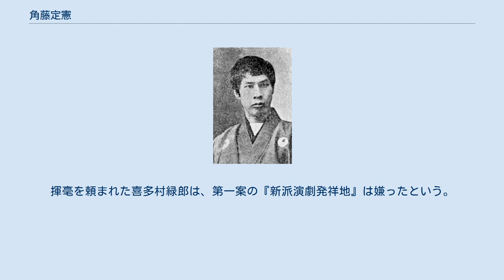角藤定憲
角藤 定憲（すどう さだのり、慶応3年7月（1867年8月） - 明治40年（1907年）1月20日）は、壮士芝居の座長。
彼の旗揚げ興行が新派の始まりとされている。
 岡山の七軒町（現・岡山市北区南中央町）に生まれた。
音平と言った。
明治維新で士族の生家が没落し、郵便配達などを勤めたのち、1887年（明治20年）（20歳）、京都で巡査となったが、"過激な自由民権運動は取り締まれ"との命令に逆らって退職し、1888年、中江兆民の自由党機関紙『東雲新聞』に入り、自伝小説『剛胆の書生』を連載した。
 保安条例により大阪へ逐われていた兆民は、中村宗十郎の歌舞伎『雪中梅』を観て、自由民権運動の推進に演劇が有効と気付き、『剛胆の書生』の上演を角藤に勧めた。
尻込みした上で、角藤は宗十郎の弟子の中村九升に演技の手解きを受け、同年12月、『日本改良演劇一座』と称し、自作の『耐忍之書生貞操佳人』と、幸徳秋水作の『勤王美談上野曙』とを、新町座で上演した。
しろうと芝居だったが、もの珍しさが評判を呼び、板垣退助にも激励された。
後続の劇団が各地に生まれた。
 角藤は俳優に転じ、笠井栄次郎、池田吉之助、神原清三郎、横田金馬ら、十数人の座員と、翌年から京都・中国地方・九州を巡業した。
『大日本壮士演劇会』、『大日本帝国元祖壮士演劇』などとも称した。
『壮士演劇』の『壮士』とは、自由民権運動の活動家の呼び名である。
 1894年（明治27年）、東京で初公演したが、後続の川上音二郎、伊井蓉峰、福井茂兵衛、山口定雄らの数劇団がすでに根を下ろしていて、角藤一座は注目されず、もっぱら地方を回るようになった。
 1907年（明治40年）（42歳）、巡業先の神戸大黒座の楽屋で、肺炎のために没した。
晩年は不遇だった。
 旗揚げの『新町座』の跡地に近い大阪市西区新町二丁目の新町南公園には、1953年（昭和28年）建立の、『角藤定憲改良演劇創始之地』の碑がある。
揮毫を頼まれた喜多村緑郎は、第一案の『新派演劇発祥地』は嫌ったという。
劇団新派のホームページは角藤を新派の祖としているが、壮士芝居と新派とは別の系譜、とする論も行われる。